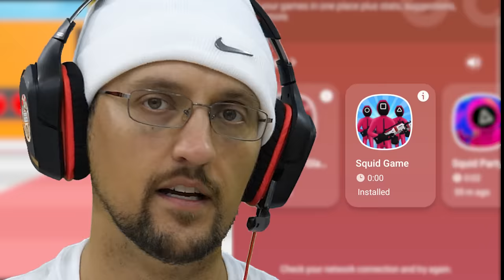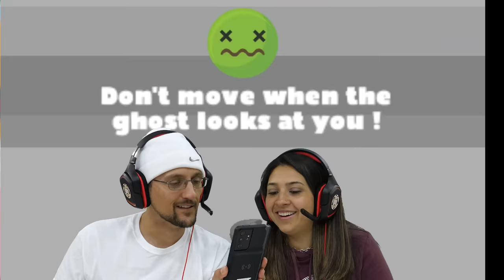SQUID GAMES: BLIND Red Light Green Light vs. my WIFE! (FGTeeV Mobile Rip-off Challenge w/ Granny)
Wifey has been the only one who hasn't played squid games, so this time we go head to head in a bunch of Squid Game games like a unique twist on the Honeycomb Challenge, the Tempered Glass Obby and of course Red Light, Green Light but we make it interesting with a Blind element addition courtesy of Granny.

Giant Robot Doll is ALIVE! Garry's Mod SQUID GAME + Tik Tok Face Filter Gaming (FGTeeV 5 Games in 1)
SQUID GAME Split My Family on Different TEAMS! (FGTeeV ROBLOX Red Light Green Light pt 2 Chapter 4)